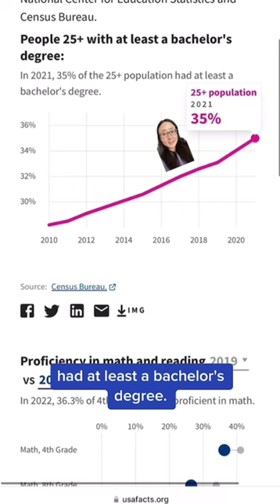Education in The US: The Data Explained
Get data on how students are faring by grade and subject, college graduation rates, and what federal, state, and local governments spending per student

The information comes from various government agencies including the National Center for Education Statistics and Census Bureau.